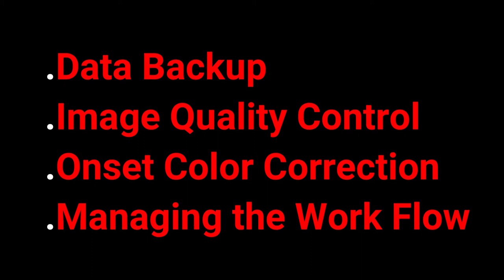What is DIGITAL IMAGE TECHNICIAN | Short Definition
DIGITAL IMAGE TECHNICIAN and their working in film.
This video explains shortly about Who is Digital Image technician and its working in film.
This is the channel of Information and Short Explanation of Films and its working and Technology.

This YouTube Channel is about Film Information and it's technology, Working.